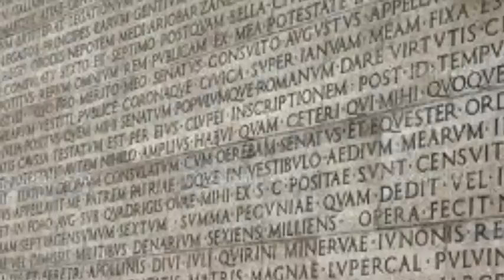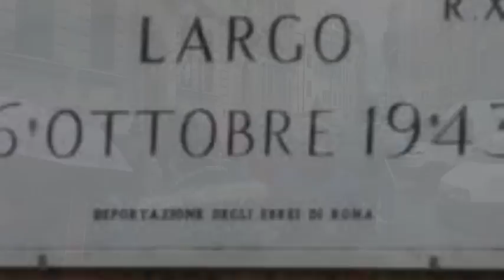LABORATORIO ROMA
Laboratorio Roma: tre intense giornate di studio sul campo a Roma per le classi prime e seconde del Liceo Scientifico e del Liceo delle Scienze Umane del Campus "G.Fortunato di Rionero in Vulture.
4 aprile: MAXXI Energy (Scienze, Fisica). MAXXI Inventory (Arte). Ara Pacis Augustae: (Storia, Latino, Arte). Piazza San Pietro (Arte, Religione).
5 aprile: Teatro di Marcello (Storia, Latino, Arte). Ghetto Ebraico (Storia, Religione). Isola Tiberina (Storia, Latino, Arte). Foro di Traiano (Storia, Latino, Arte). Pantheon (Storia, Latino, Arte). Fontana di Trevi (Arte). Piazza di Spagna (Arte). Le Piazze della Repubblica: Quirinale, Montecitorio, Colonna (Cittadinanza e Costituzione, Storia, Arte).
6 aprile: Il Colosseo e i Fori Imperiali (Storia, Latino, Arte). Piazza Venezia e il Vittoriano (Storia, Arte, Cittadinanza e Costituzione). La chiesa del Giubileo del 2000, Dives in Misericordia (Arte, Religione).